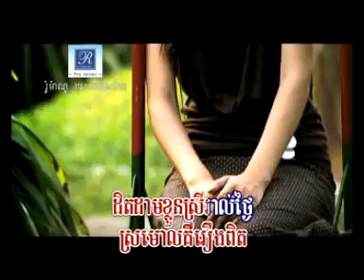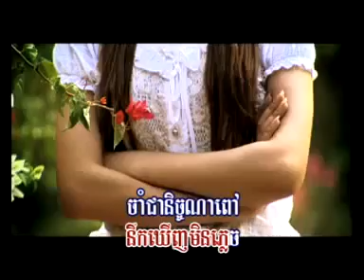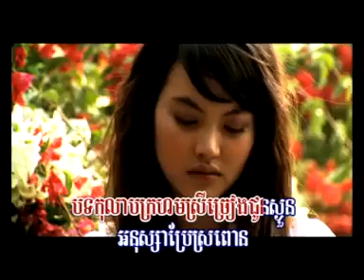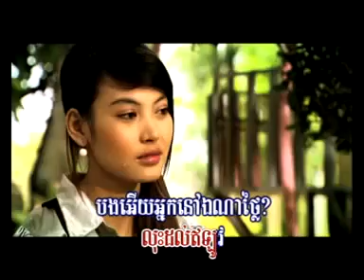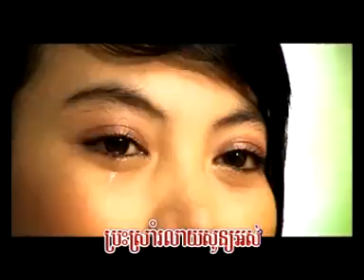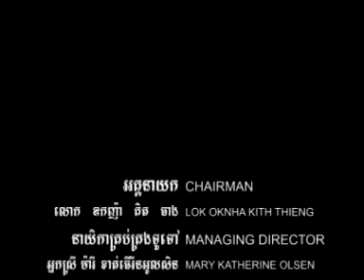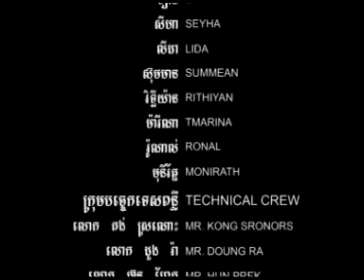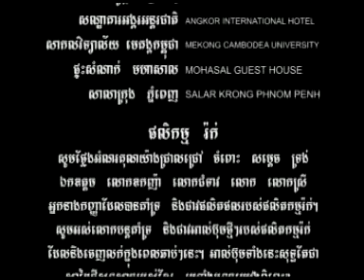Chakriya - Kolab Kream (Rock Production 107)